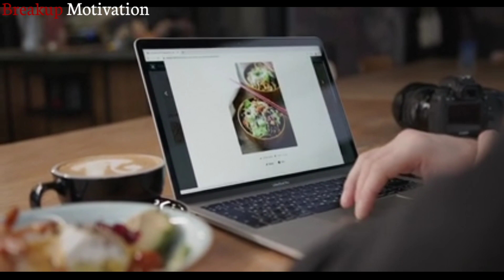Lockdown India | Motivation Speech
इस वीडियो में कुछ आपको महत्वपूर्ण जानकारी दी गई है
जो आपकी लाइफ को चेंज कर सकती है

आपको सोचने पर मजबूर कर सकते हैं

इसको सुनकर आप मोटिवेट रह सकते हो